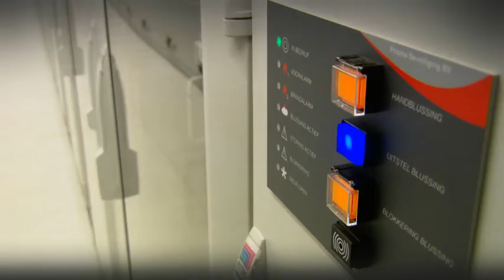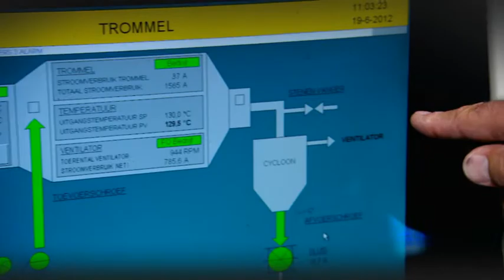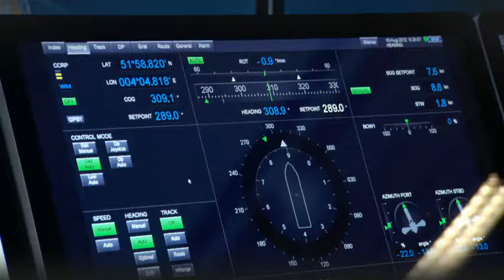TV-PROMO "Techniek achter Nederland", vanaf 3 september 2012 op RTL-Z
Het TV-programma is een initiatief vanuit branchevereniging Uneto-VNI. In de aflevering van 8 oktober is ook een project van Leertouwer in beeld gebracht. Het gaat om Kasteel De Vanenburg in Putten. Op vind je foto's van de opnamedag.